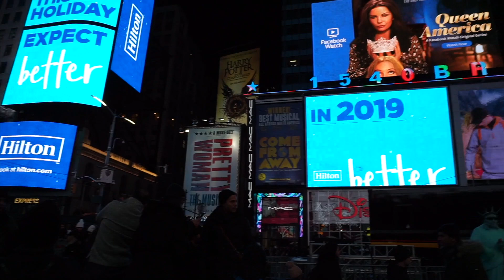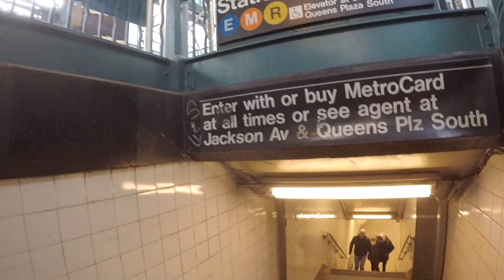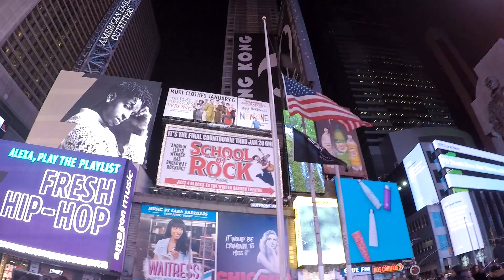Mi viaje a New York 2019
Recopilación de viaje a New York